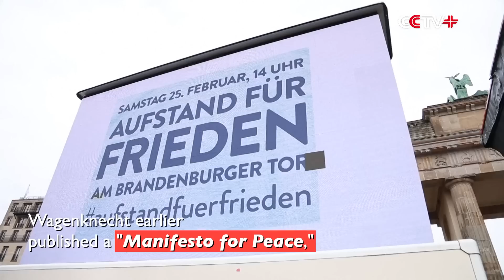Thousands in Berlin Protest Against More Weapons to Ukraine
Thousands of people on Saturday gathered at the Brandenburg Gate, a landmark in German capital city Berlin, to protest against weapon supplies to Ukraine and call for a peaceful settlement of the conflict.